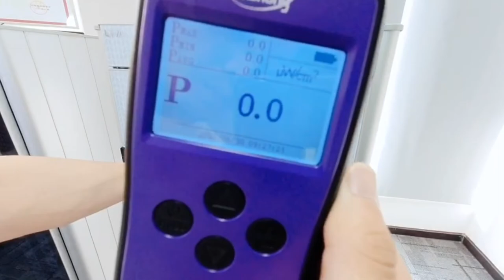Are UV Book Sterilizer Safe? Explained By Experiment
For the people who concern about the safety using UV-C Book Sterilizer. Our engineer come up an experiment to show how safe the machine is.

UV-C light is weak at the Earth's surface since the ozone layer of the atmosphere blocks it. It usually can be blocked by common materials such as cloth, glass, plastic, etc.

Our engineer test the irradiation  level outside the machine and shows there are absolutely no UV rays there. Shows that it is perfectly safe to use book sterilizer.

[ ABOUT EVERTREE ]